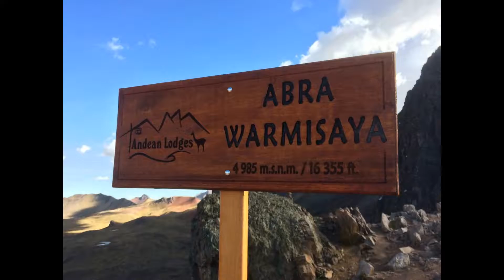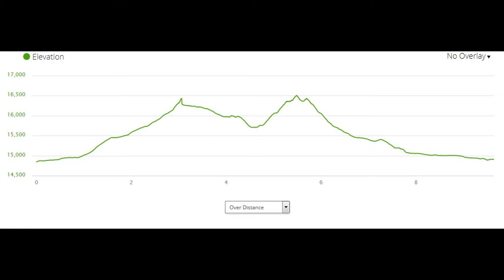Erik's 15k Ausangate